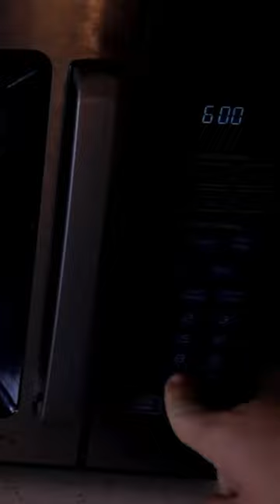Shockingly EASY way to cook Spaghetti Squash!!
Recipe is as follows: 1 spaghetti squash, 1 heaping tablespoon of ghee or fat of your choice, some AIP Powder that you can get on my website, and real salt!